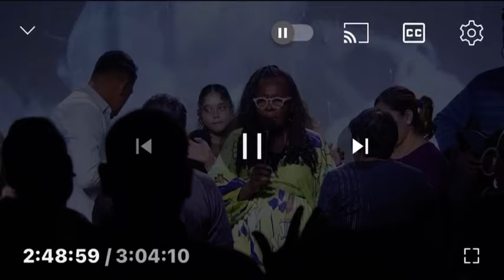PROPHETIC VISION & WORD SPOKEN OVER PROPHETESS YOLANDA IN BELIZE